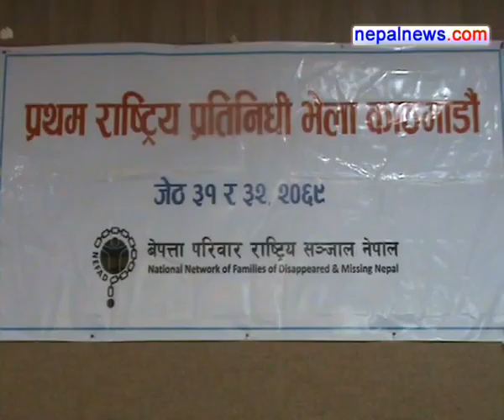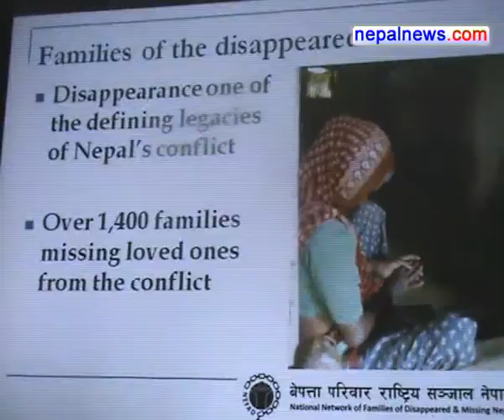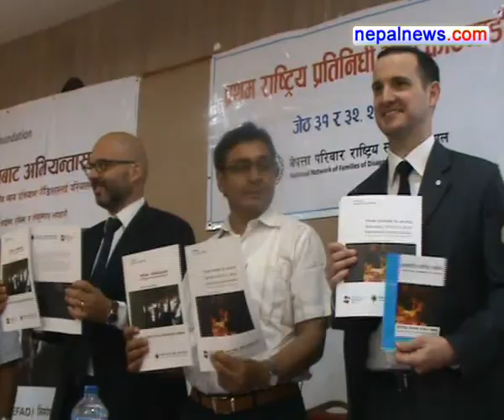Govt will address demands of disappeared people's families: Peace Minister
Speaking at programme in Kathmandu on Thursday, Minister for Peace and Reconstruction Top Bahadur Rayamajhi said that the government was  committed to address the problems facing the families of involuntarily disappeared persons.